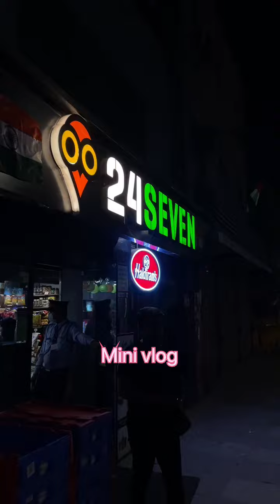Camera market wala minivlog 🤣💕 || ladlesahab